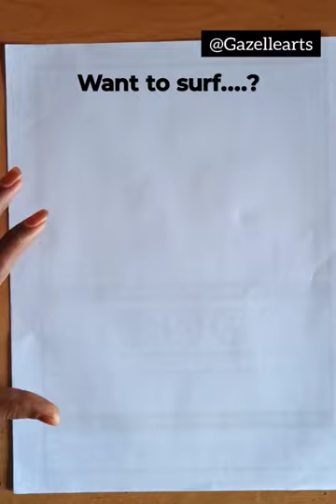Do something creative with nail cutter! @gazellearts7373